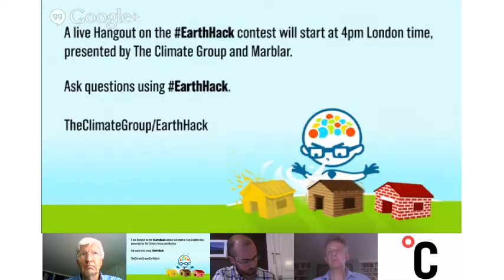Earthhack - Google Hangout: LIVE